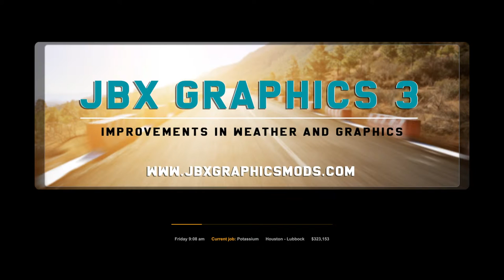bought a brand new peterbilt 389 starting over from scratch (AMERICAN TRUCK SIMULATOR)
GPU: NVIDIA GeForce RTX 3050
CPU: AMD Ryzen 5 5600G with Radeon Graphics
Memory: 32 GB RAM (31.34 GB RAM usable)
Current resolution: 4096 x 2160, 60Hz
Operating system: